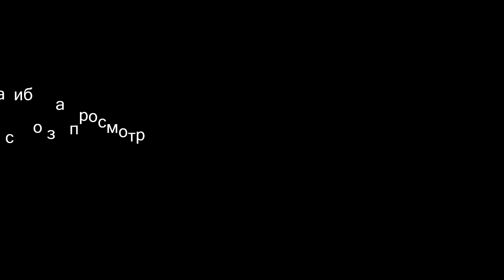Одноногий голубь на подоконнике